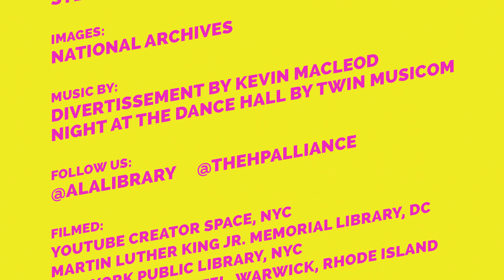Campaign Follow Up & Self-Care Tips | Spark Episode 7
Your campaign isn't over on its end date or when what you're pushing for is solved. Every campaign requires follow up and it's a good time to check in with your own health too.

Director/Writer: Lisa Lindle
Host/Producer/Writer: Jackson Bird
Producer/Writer: Janae Phillips
Video Editor: Adam Mason
Graphic Design: Travis Hoffman
Script Consultant: Stephanie Vance
Filmed at the Martin Luther King Jr. Public Library